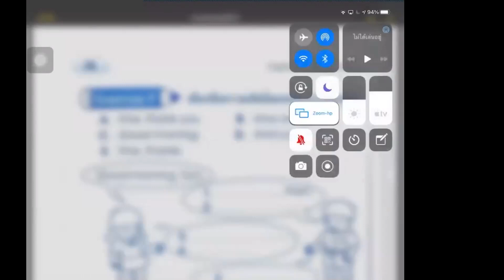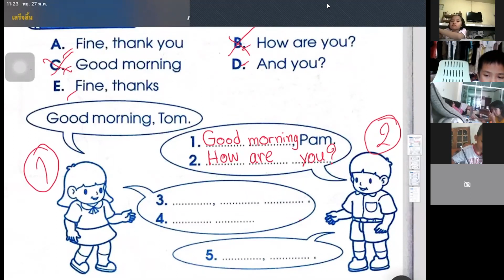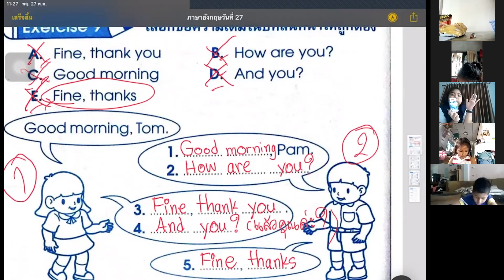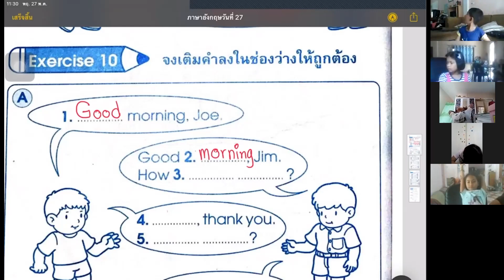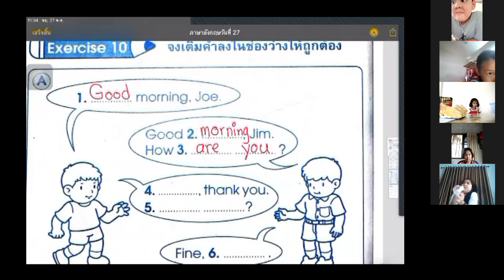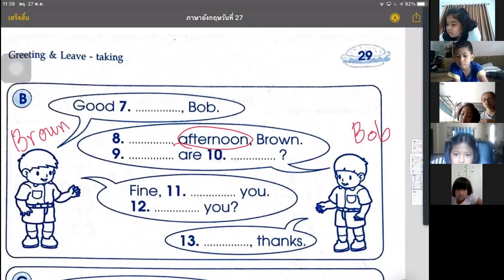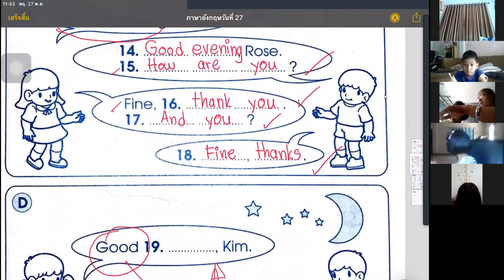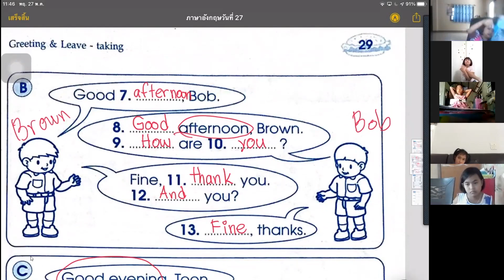ภาษาอังกฤษ ครูจัน&ครูนิว